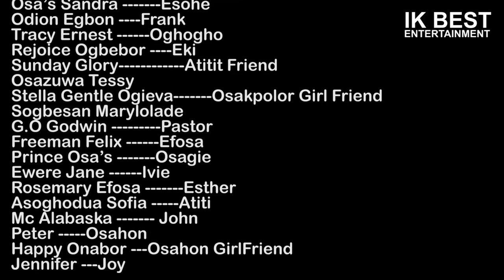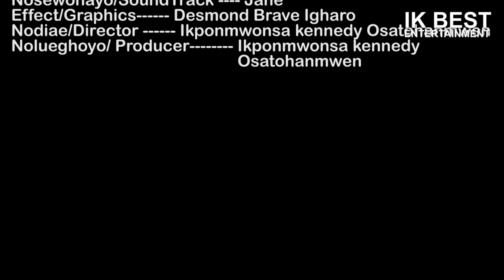IYALEKHUE PART 2 ► LATEST BENIN MOVIES 2019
Iyalekhue 2 ►Latest Benin Movie 2019 || Loveth Okh Movies | Dr Sunshine Omorokunwa.

Produced by Ikponmwosa Osatohamwen.